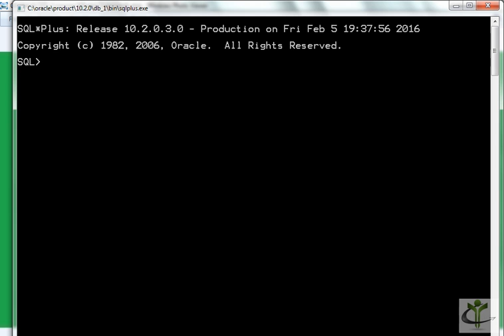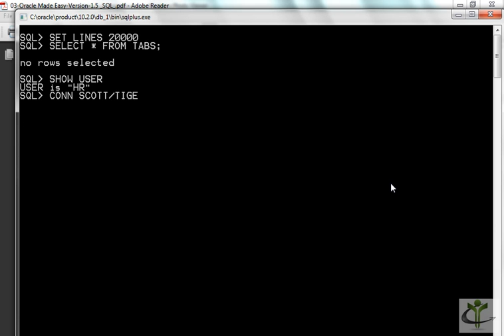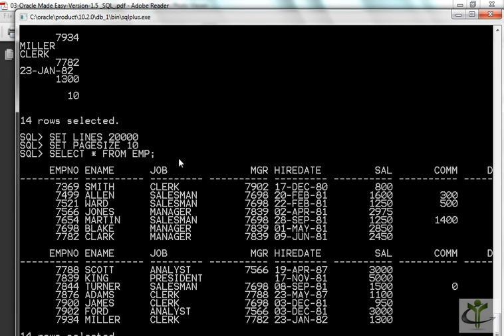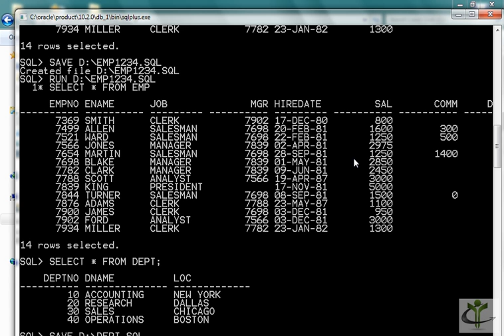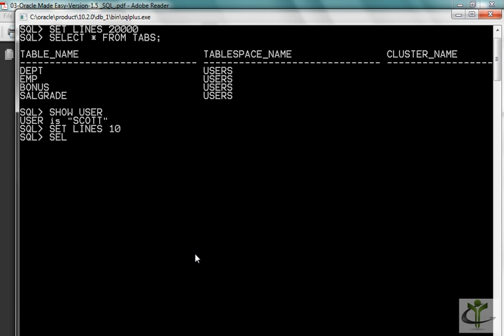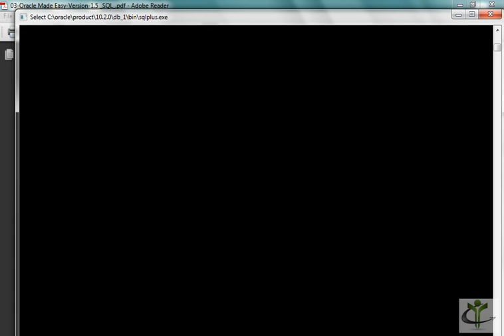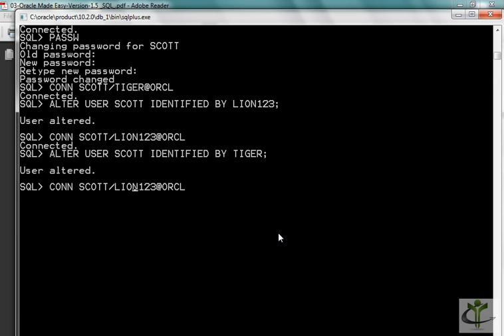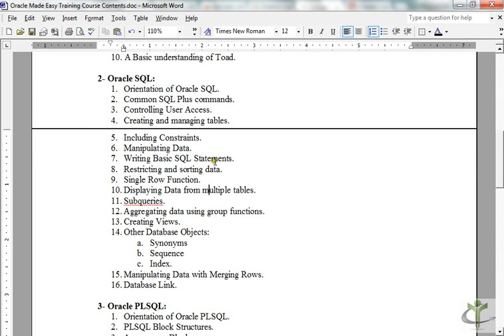Oracle Tutorial Bangla-SQL: 02-Common SQL Plus Commands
TrainerBD.com Offers the most affordable (BDT. 15,000/-) Oracle Training in Mirpur, Dhaka, Bangladesh. Learn Oracle, Be an Oracle Developer and/or Database Administrator. to learn Oracle.